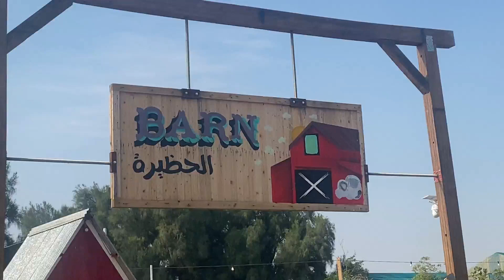Kids Enjoying Feeding Animals in Alboharya Farm | Kuwait Farm | Blue lake farm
kids enjoyment in kuwait farm feeding animals and watching them